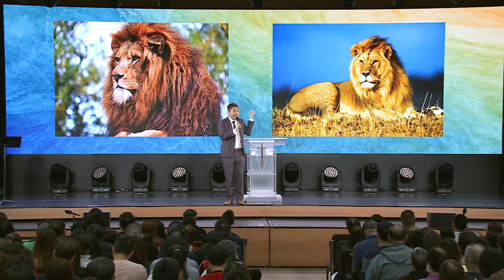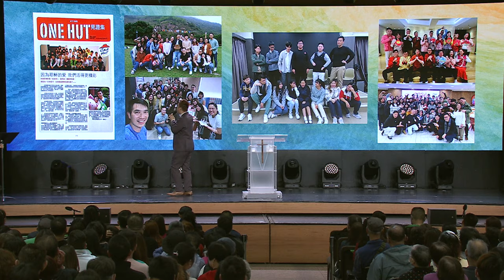主日講道 | 你和我都是受造奇妙可畏 | 李浩然同工 | 2024.02.18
你和我都是受造奇妙可畏
You and I are fearfully and wonderfully made
（詩 Psalm：139:13-18）

1.要稱謝創造我的神
I Praise God for creating me（13-16）

2. ⁠要驚嘆神對人的極美心意
Be amazed by God's precious thoughts to men（17-18）